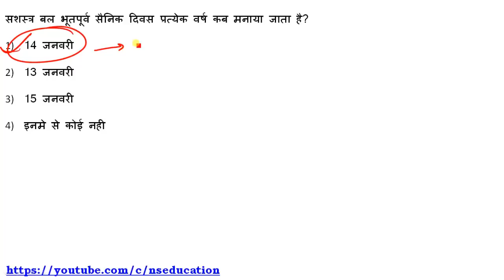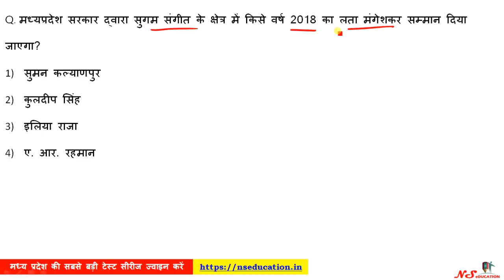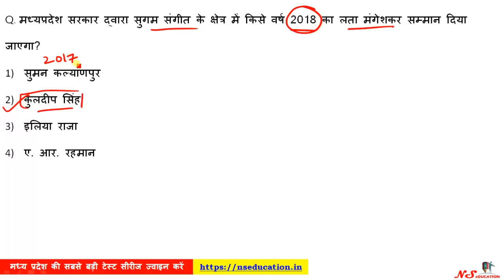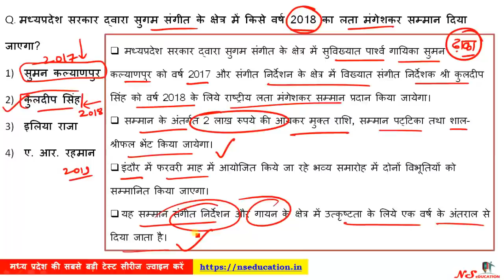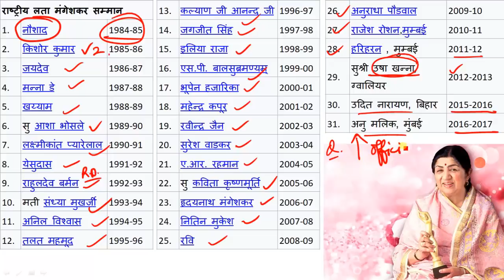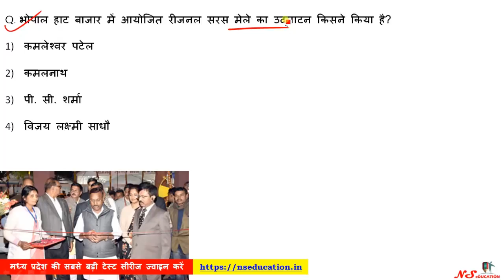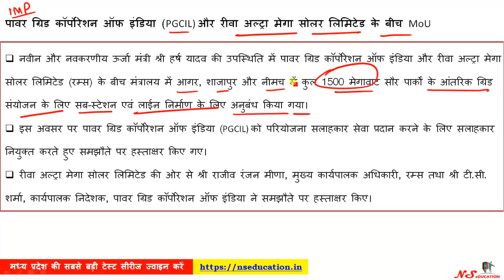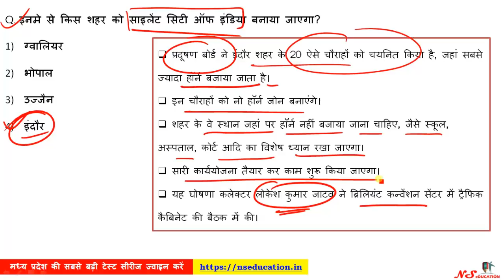16-17 JAN 2020 MP CURRENT AFFAIRS | MP DAILY CURRENT AFFAIRS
**MPPSC**